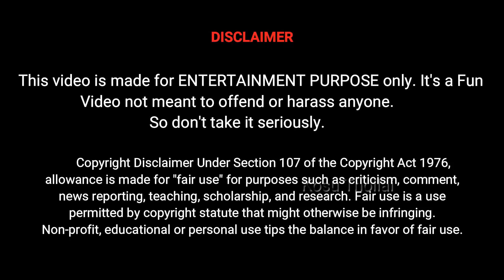Kolai Movie Review | KolaiMovieReview Troll | Kolai Meme Review | Vijay Antony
Kolai is a Killer Drama movie directed by Balaji Kumar. The movie's star cast includes Vijay Antony, Ritika Singh, Meenakshi Chaudhary and Radikaa Sarathkumar as lead characters. The music was composed by Grishh Goplakrishnan.
This film is scheduled for a theatrical release on 21 July 2023 Tamil and Telugu.

Star Cast : VijayAntony RitikaSingh MeenakshiChaudhary JohnVijay RadikaaSarathkumar MuraliSharma and others.

Producer : InfinitiFilmVentures &
Director

Kolai Movie Review,
Kolai Movie Troll,
Kolai Meme Review,
Kolai Public Response,
Kolai Tamil Review,
Kolai Tamil Movie Review,
Tamil Meme Review,
Vijay Antony Movies,
Kolai Public Review,
Kolai Troll,
Kolai Trailer,
Tamil Troll,
Kolai songs,
Tamil memes,
Trending Memes,
Kolai Movie Roast,
Kolai Roast,
Hatya Movie Review,
Hatya Meme Review,
Hatya Movie Review,
Hatya Meme Review,